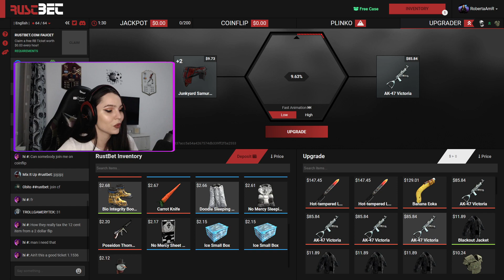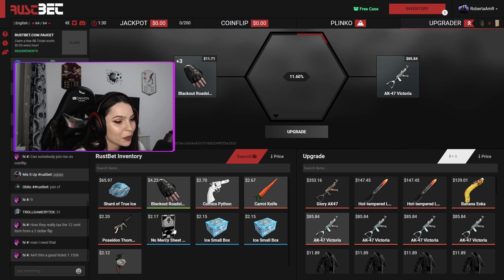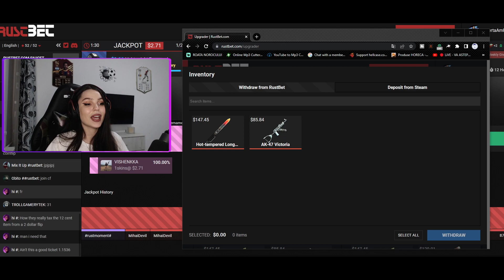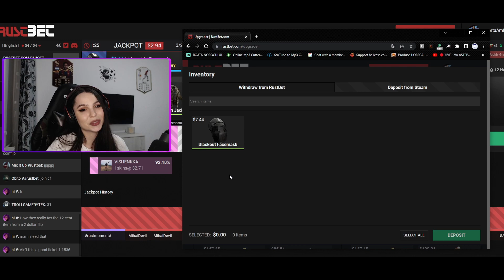I win 230$ using Random.Org on RustBet !! Little giveaway for you at the end of video ♥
Hi , my name is Roberta , i'm 24 yo . I'm from Bucharest.

⭐Streaming for AllStarsGaming | 👧🏻Playing for AllStars Ladies